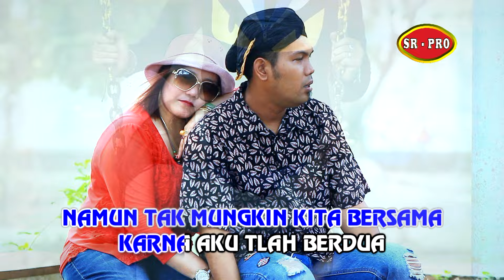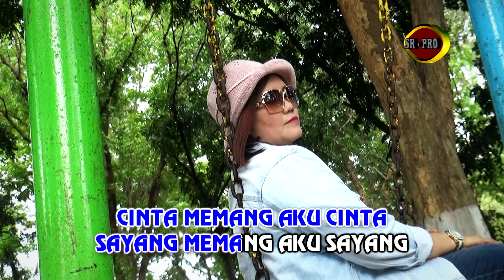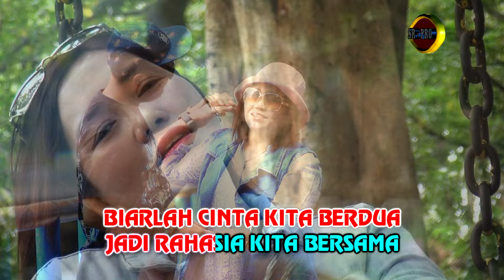Brodin Feat. Jeng Yamti - Tak Mungkin Bersama | Dangdut (Official Music Video)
In this music video, we can see Brodin and Jeng Yamti performing with full of emotions, depicting the complicated feelings in their relationship. Through strong lyrics and energetic music, the song successfully conveys the message about difficult decisions that must be made in love.

Brodin, a dangdut singer who has been in the music industry for a long time, showcases his distinctive vocal abilities in this song. Meanwhile, Jeng Yamti also contributes strongly with her melodious and emotional voice.

This music video was produced by Arya Satria and SR Production, who are well-known in the dangdut music industry. They have successfully created visually appealing visuals that are in line with the theme of the song, adding a new dimension to the listening experience of this song.

Tak Mungkin Bersama is a dangdut song that brings together strong lyrics, energetic music, and emotionally stirring vocal performances. This song is suitable for dangdut music lovers who appreciate original works.